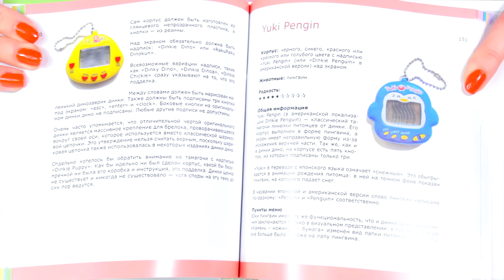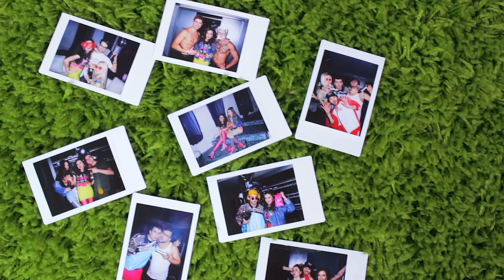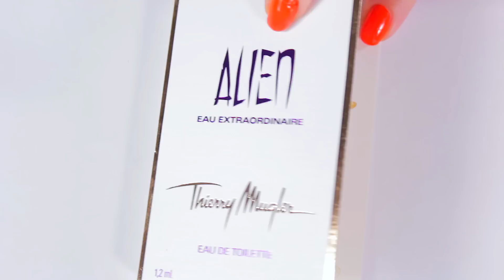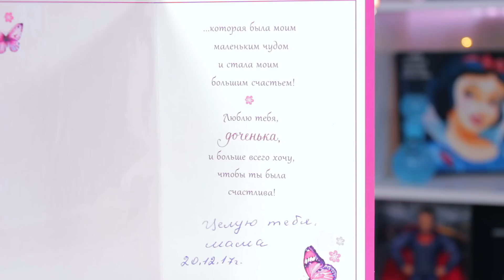ПОДАРКИ на День Рождения: волшебное кольцо, тамагочи, Instax, monster high, косметика, распаковка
В этом видео я покажу вам подарки на мой День Рождения в стиле 90-е. Некоторые подарки очень странные и необычные, так что вам точно будет интересно на них глянуть, присмотреть идеи для подарков друзьям!